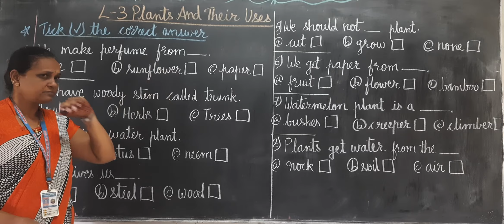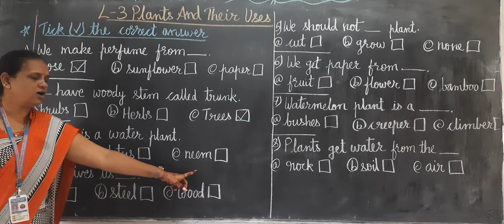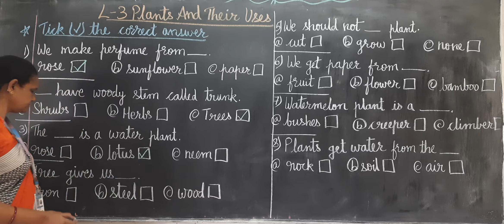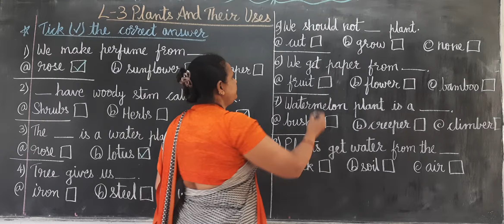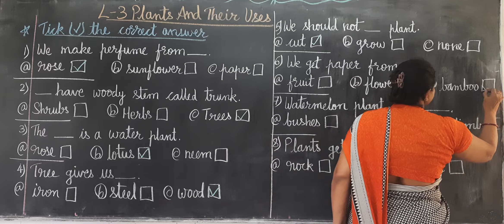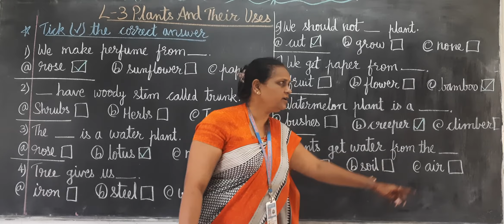Std ll EVS L 3 Plants And Their Uses * Tick the correct answer